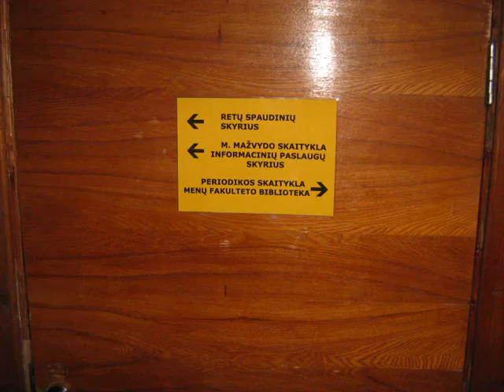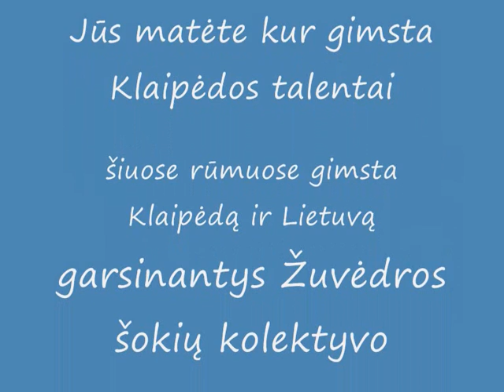fakai_0001.wmv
Klaipėdos menų fakultetas